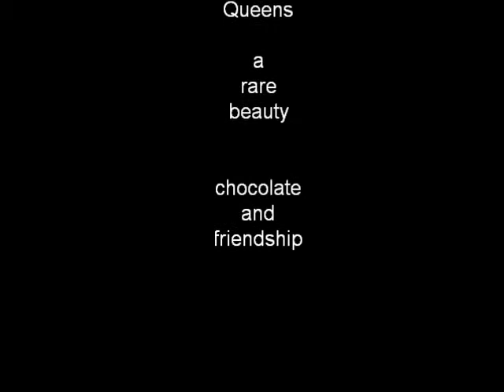Truffle Queens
Every November my dear mother and her two best friends get together and make almost 1,000 truffles for us to eat during the Holidays. It is a beautiful tradition of friendship through chocolate.